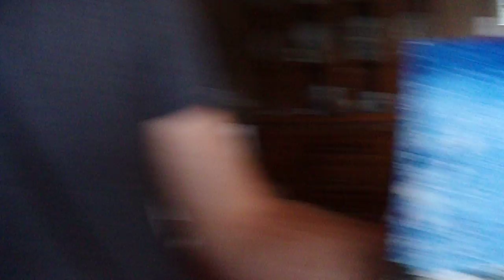New Original Psychedelic Paintings & Artwork By Braeton Howard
New original psychedelic artwork and paintings by Braeton Howard, available for purchase in prints, posters, mugs, cards and more. I display some of my original psychedelic artwork for my fans and discuss how to purchase.

- To view and purchase KetaMind art in prints, poster, postcards & more

Follow on Instagram: @braetonhoward